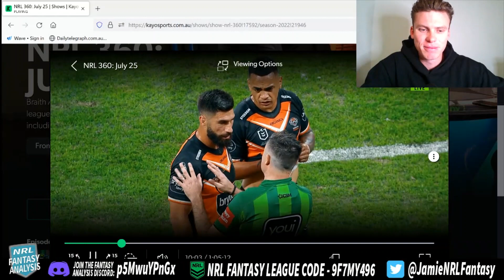Controversy, Laughs and can Storm/Eels improve?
I go through plenty of interesting topics in this weeks react video to Round 19!